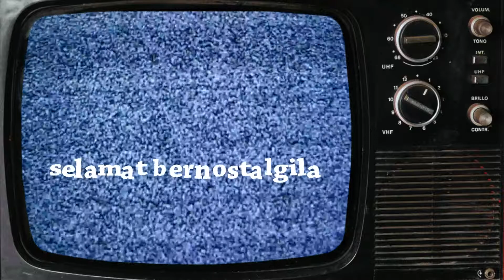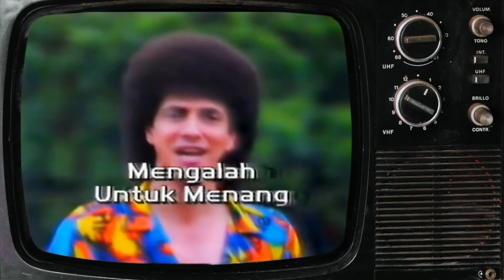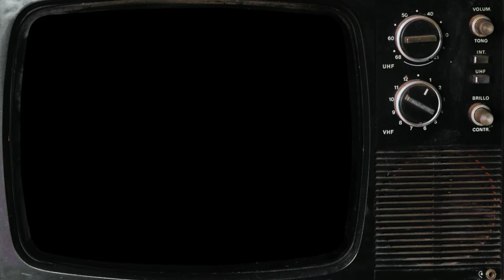6 Bintang Rock - Mengalah Untuk Menang [Selekta Pop - TVRI]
Sebuah persembahan dari Selekta pop Tvri pada era 80/90-an

6 Bintang Rock dalam Mengalah untuk Menang

Selamat menyaksikan :)

ENJOY!! DAN SELAMAT BERNOSTALGILA!!